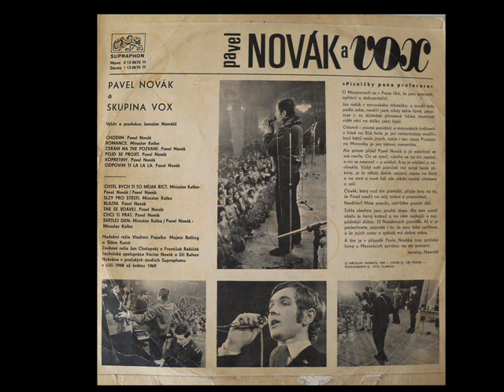PAVEL NOVÁK TAK SE VDÁVEJ